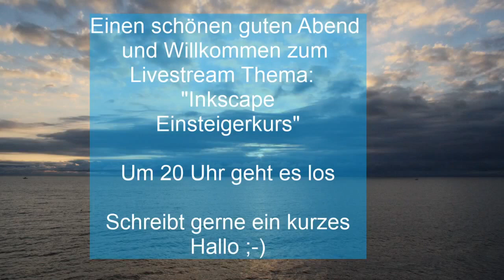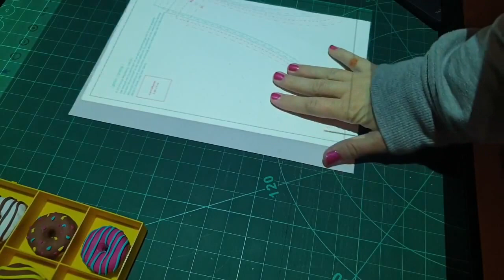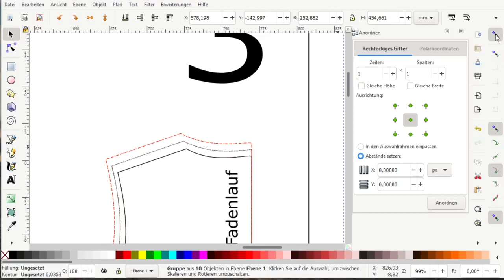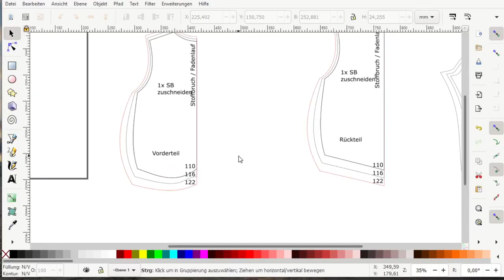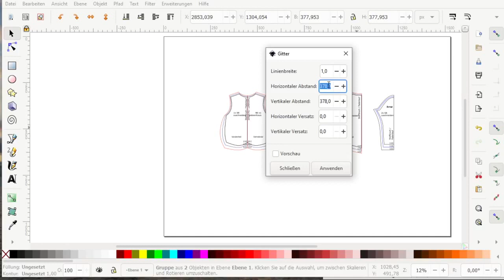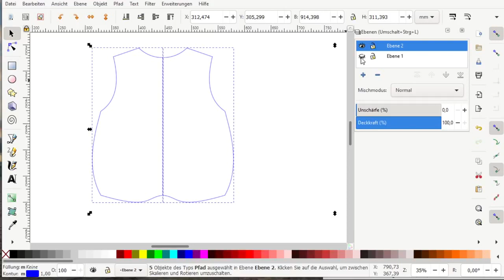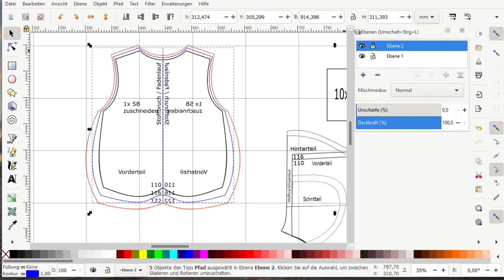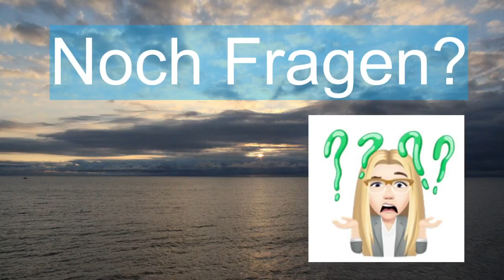Livestream - Inkscape - Einsteigerkurs vom 10.04.2021 - Nähen mit Beamer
Livestream - Inkscape - Einsteigerkurs vom 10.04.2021

Meine Erklärungen haben euch weitergeholfen? Der Live-Stream hat euch gefallen?
Über eine kleinen Dank würd ich mich sehr freuen.

Ablauf Einsteigerkurs:
1. Welche Programme
2. Klebetool
3. PDF teilen
4. PDF in Inkscape einfügen
5. Teile anordnen
6. Teile zusammenkleben
7. Fadenlauf ausrichten
8. Linien verstärken / umfärben
9. Kontrollkästchen hinzufügen / ggf. Raster hinzufügen
10. Papierformat anpassen / Rand hinzufügen
11. Abspeichern als PDF
12. Zoom einstellen / PDF im Adobe umfärben

Es gibt auch ein Handout zu dem Kurs, zu finden in der Gruppe Nähen mit Beamer

Weiterführende Punkte gibt es im Fortgeschrittenenkurs. Der letzte ist in den Ankündigungen zu finden in der Gruppe Nähen mit Beamer
Der Livestream ist nachträglich auf der Blog-Seite und in der Gruppe Nähen mit Beamer unter Ankündigungen abrufbar.

Weitere Tipps und Hilfe findet ihr in der Facebookgruppe "Nähen mit Beamer - Hilfe und Austausch"
Livevideos finden meist auf meiner Facebook-Blog Seite statt.